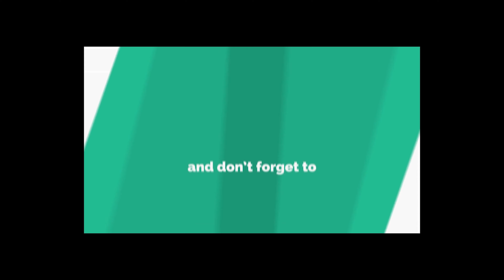Gharibabad غریب آباد Bazar Market Town Liaquatabad | Street View Culture Karachi COVID | Adeel Jamil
Gharibabad غریب آباد Bazar Market Town Liaquatabad | Street View Culture Karachi | Adeel Jamil

MY GEARS :-

50MM LENS
CAMERA TRIPOD
SMARTPHONE GIMBAL

Gharibabad (Urdu: غریب آباد ‎) is a neighborhood in Karachi, Pakistan that is within Karachi Central District.

Gharibabad was located along the tracks of the old Karachi Circular Railway.

Ethnic groups in Gharibababad include Urdu speakers, Sindhis, Kashmiris, Seraikis, Pakhtuns, Balochs, Memons, Bohras, Ismailis. Over 99% of the population is Muslim.

Karachi is the capital of the Pakistani province of Sindh. It is the largest city in Pakistan and seventh largest city proper in the world.
Ranked as a beta-global city, the city is Pakistan's premier industrial and financial centre, with an estimated GDP of $114 billion.